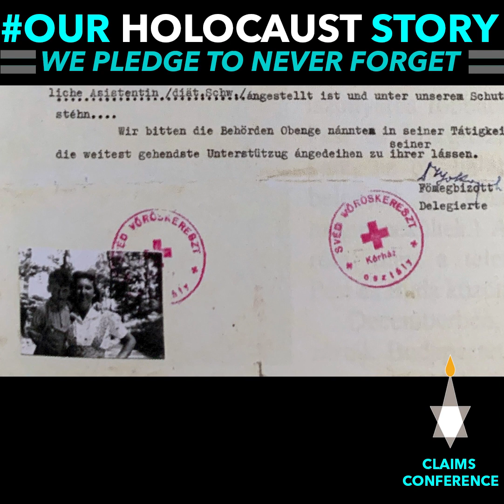It is important to remember the story so such a terrible act never happens again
Holocaust survivor Peter Kendj was six and a half years old when his family was taken into the international ghetto in Budapest in June 1944. They were in a four-bedroom apartment with 40 people.

Later, they were led through the city to the big ghetto and were locked in a cellar with 700 other people.  They suffered from hunger and disease.

There were many dead in the cellar.

On January 18, 1945, they were liberated by the Red Army.

According to the USHMM, before World War II, approximately 200,000 Jews lived in Budapest, making it the center of Hungarian Jewish cultural life.

Hungary was allied with Nazi Germany. Despite discriminatory legislation against the Jews and widespread antisemitism, the Jewish community of Budapest was relatively secure until the German occupation of Hungary in March 1944. With the occupation, the Germans ordered the establishment of a Jewish council in Budapest and severely restricted Jewish life. Apartments occupied by Jews were confiscated. Hundreds of Jews were rounded up and interned in the Kistarcsa transit camp, 15 miles northeast of Budapest.

Between April and July 1944, the Germans and Hungarians deported Jews from the Hungarian provinces. By the end of July, the Jews in Budapest were virtually the only Jews remaining in Hungary. They were not immediately ghettoized. Instead, in June 1944, Hungarian authorities ordered the Jews into over 2,000 designated buildings scattered throughout the city. The buildings were marked with Stars of David.

About 25,000 Jews from the suburbs of Budapest were rounded up and transported to the Auschwitz-Birkenau killing center. Hungarian authorities suspended the deportations in July 1944, sparing the remaining Jews of Budapest, at least temporarily.

In October 1944, Germany orchestrated a coup and installed a new Hungarian government dominated by the fascist Arrow Cross party. The remaining Jews of Budapest were again in grave danger. The Arrow Cross instituted a reign of terror in Budapest and hundreds of Jews were shot. Jews were also drafted for brutal forced labor.

In November 1944, the Arrow Cross ordered the remaining Jews in Budapest into a closed ghetto. Jews who did not have protective papers issued by a neutral power were to move to the ghetto by early December. Between December 1944 and the end of January 1945, the Arrow Cross took as many as 20,000 Jews from the ghetto, shot them along the banks of the Danube, and threw their bodies into the river.